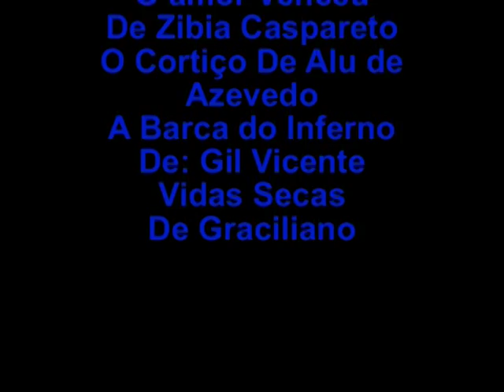Meu Vídeo de Trabalho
CLIPS DE FILMES/FOTOS/ PEÇA DE TEATRO ETC.